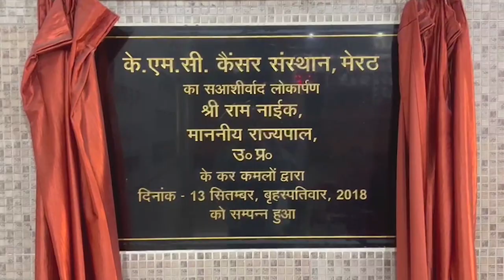मेवात हिंसा: भयानक सच्चाई का खुलासा (Fear)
अब यह हिंसा नूंह(मेवात) के बाद गुरुग्राम तक फैल गई है। जिसे देखते हुए इन दो जिलों के अलावा एहतियातन रेवाड़ी, पलवल, फरीदाबाद और सोनीपत समेत 6 जिलों में धारा 144 लागू कर दी गई है। नूंह में 2 अगस्त तक इंटरनेट बंद कर दिया है। नूंह, फरीदाबाद, गुरुग्राम और पलवल में मंगलवार यानी 1 अगस्त को सभी शिक्षण संस्थान और कोचिंग सेंटर बंद रहेंगे।